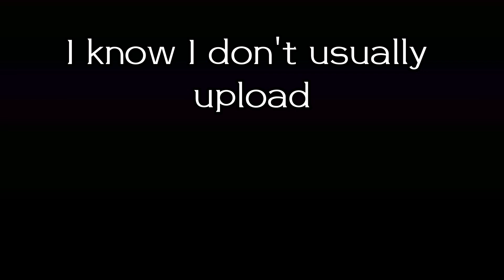KNY😳 "Nezuko vs upper moon 6 Daki" meme??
❀Songs used❀:
That's my girl by Fifth Harmony

♥︎Apps used♥︎:
Capcut
Ibis paint x
Gacha club

✮KNY(Demon slayer) "Train arc Mugen"
S2✮

MY FIRST DEMON SLAYER CONTENT😗✌️
YaMeTe kUdAsAI😩

✾Characters used✾:
Nezuko Kamado
Tanjiro Kamado
Giyuu Tomioka
Shinobu Kocho
Kanao Tsuyuri
Mitsuri Kanroji
Muichiro Tokito
Daki(upper moon 6)